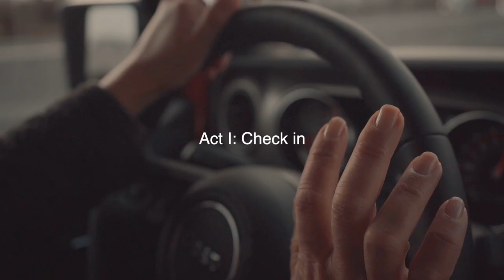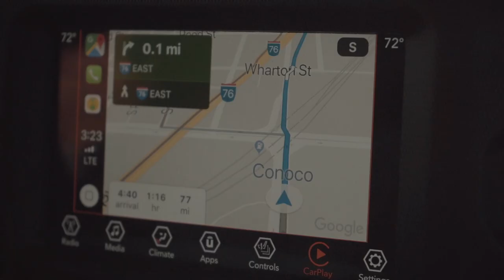the reason i choose filmmaking | EPISODE 2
I think it's now time that I publicly shared why I choose filmmaking and how it relates to my childhood illness.

ADD ME ON SNAPCHAT FOR MORE FOOTAGE: john-fromamc

FOLLOW ME ON RLY. : @itsjohnli

People in the Vlogs:
Max Gerlach - @maxcgerlach (instagram)
Bela Elster - @belaelster (instagram)
Jackson Costello - @ja.cos (instagram)
Eli Krause - @elijah.mckay_ (instagram)
Daniel Fuess - @_danielfuess_
JJ - @jxmesflynn
Elena - @elenamichellle